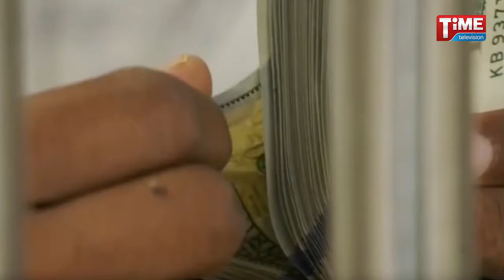বিশ্ববাজারে ডলারের দাম ২০ বছরে সর্বোচ্চ অর্থনীতিতে ভারসাম্যহীনতা এবং বৈশ্বিক মন্দার শংকা